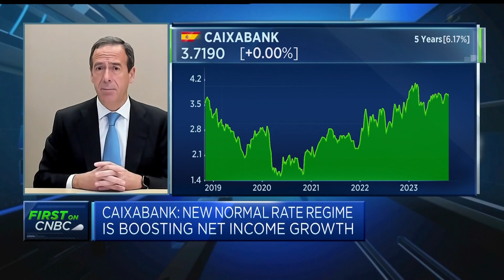CaixaBank CEO: Higher rates brought 'significant benefit' to our results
Gonzalo Gortazar, CEO CaixaBank, discusses third-quarter earnings.